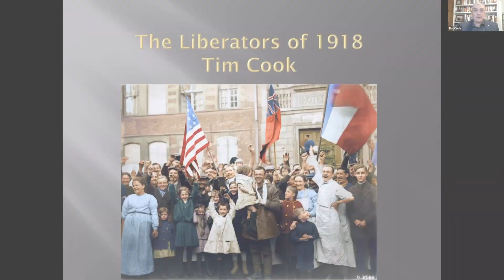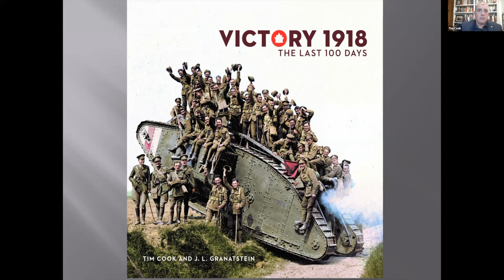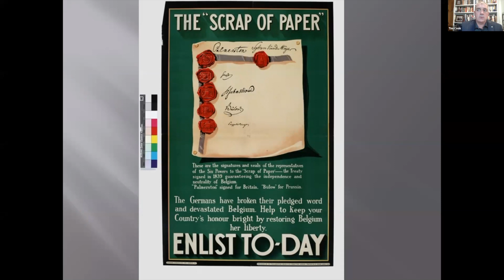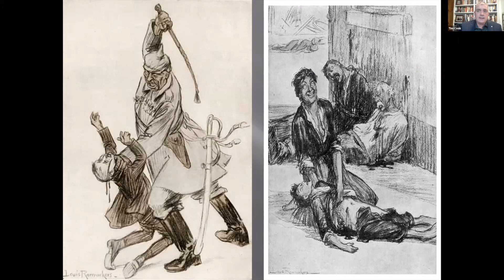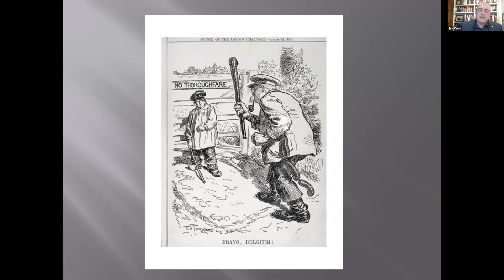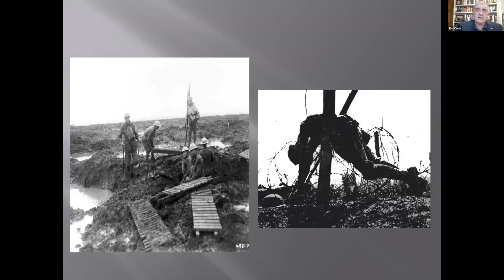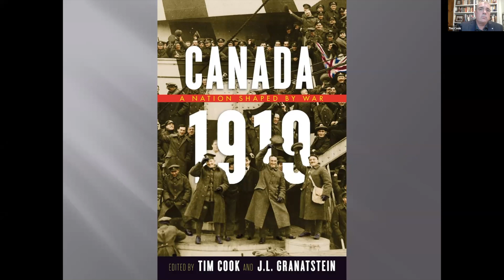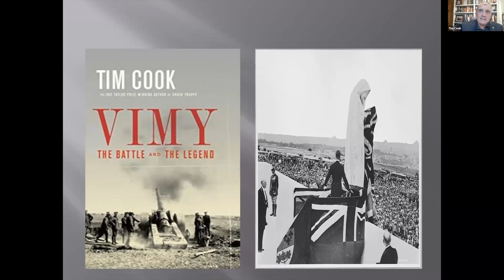The Forgotten Liberations: The Canadian Corps in 1918 | Tim Cook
In this presentation, Tim Cook presents his new research on the Canadian liberation of French and Belgian civilians in the Hundred Days campaign of the First World War. Unlike the great attention paid to the liberations in the Second World War, there is little to no discussion of these similar liberations in the First World War by Canadian soldiers.

He describes these forgotten operations and why it is important to remember them.

This presentation was given to a live, online audience.